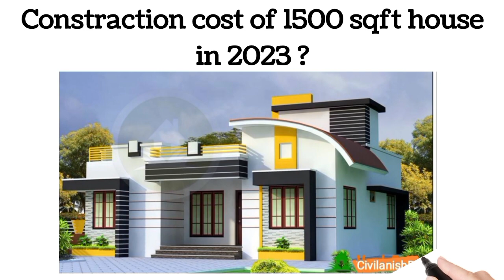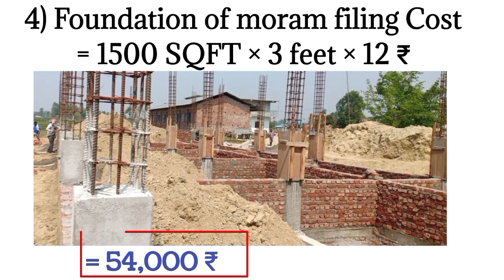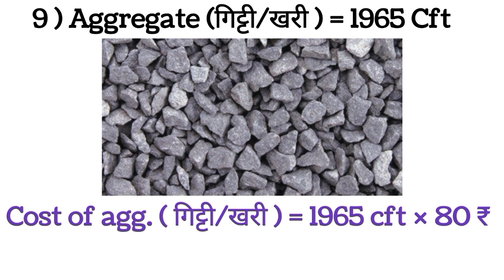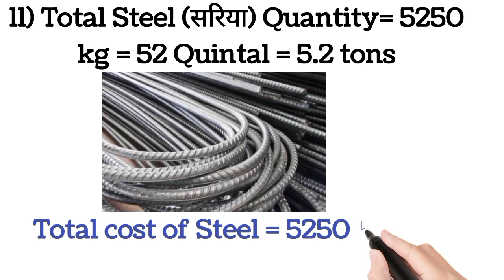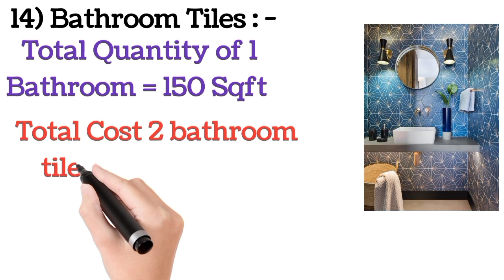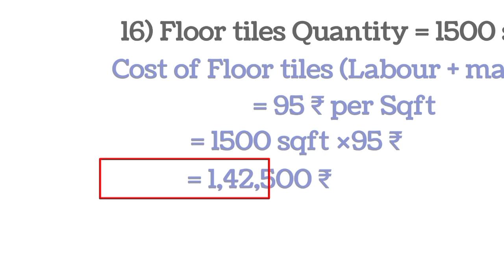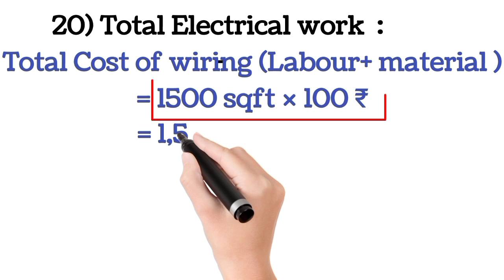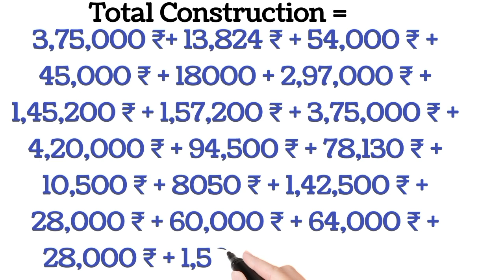1500 Sqft घर बनाने में कितना मटेरियल और खर्चा होगा ? | Construction cost of 1500 sqft house in 2023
Todays my topic -
1500 Sqft घर बनाने में कितना मटेरियल और खर्चा होगा 2023 मैं || Construction cost of 1500 sqft house in 2023 india

Today's my topic-
1500 Sqft घर बनाने में कितना मटेरियल और खर्चा होगा 2022 मैं ||Construction cost of 1500 sqft house

Our Solved Queries -
what is Construction cost of 1500 sqft house in 2023 ?
1500 Sqft घर बनाने में कितना मटेरियल और खर्चा होगा 2023 ?
What is construction cost of 1500 sq ft house in 2023 ?
What is construction cost of 1600 sq ft house in 2023 ?
1000 sq ft house construction cost ?
1500 sq ft house construction cost in 2023
1200 sq ft house construction cost in 2023 ?
1500 sq ft house construction cost in india
Construction cost of 1500 sq ft house in india Cost construction cost of 1500 sq ft house ?
1200 Sqft house construction Cost in 2023 ?
2000 sqft house construction cost in 2023 ?

Our solved Other Queries-
2023 में घर बनाने पर कितना खर्चा लगेगा ?
2023 में 1500 sqft घर बनाने पर कितना खर्चा लगेगा ?

2023 में 1500 स्क्वायर फुट में नॉर्मल घर बनाने में कितना मैटेरिया और खर्चा लगेगा ?

1000 sqft का घर बनाने में कितना खर्च आता है ?
2023 में घर बनाने पर कितना खर्च लगेगा?
900 sqft घर बनाने में कितना मटेरियल और खर्चा होगा 2023 मैं ?
800 sqft घर बनाने में कितना मटेरियल और खर्चा होगा 2023 मैं
2022 में घर बनाने पर खर्च
2022 में घर बनाने में कितना खर्चा आएगा ?
2022 में एक घर बनाने में कितना खर्चा लगेगा ?
2022 में घर बनाने में कितना खर्च लगेगा ?

Construction cost House in India 2023.
what is construction cost of 1500 sqft house G0+1+2 ?
what is construction cost of 1500 sqft house G0+1 ?
what is construction cost of 1500 sqft house G1+2 ?

1600 square feet house design
1000 sq ft house design
1000 sq ft house me kitna paisa lagta hai
1000 sqft house wiring cost
1000 square feet ghar banane me kitna hoga
1000 square feet house design
1400 sq ft house plans
1800 square feet house design
20*12 house plan
800 sqft house design
ghar ka naksha
tie beam in foundation's

How to Build a 1500 Square Foot House in One Month
How to Build a 1500 Sqft House in One Month
How to Build a 1500 Sqft House in Just Nine Months
How to build a 1500 sqft house by yourself
1500 Sqft House Construction - How Much Does It Cost?

                 ( CivilAnishRaj )

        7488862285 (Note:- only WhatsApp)